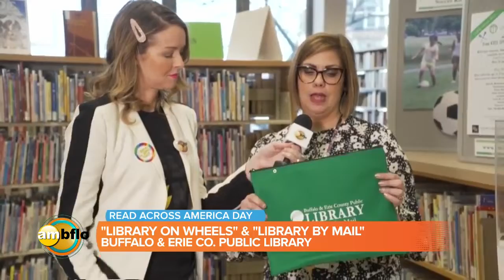Read Across America Day - Part 2